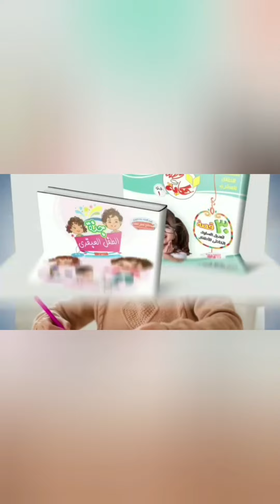خلى بالك قبل ما تشتغلى معلمة حضانة.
لامتلاك مشروع حضانة ناجح أو مشروع مدرسة خاصة قوية وعملاقة نرشح لكم مجموعة من الدورات التى تؤهلكم لقيادة مؤسسة تعليمية ناجحة ومؤثرة تربويا وتعليميا على منصة الطفل العبقرى من خلال هذا الرابط
ولمزيد من دورات تأهيل وإعداد معلمات رياض الأطفال للعمل بالحضانات والمدارس الخاصة نتمنى لكم مشاهدة ممتعة واستفادة وتطبيق عملى. على أرض الواقع...
للحصول على نسخة الكترونية لكتاب علمنى أقرأ لتعليم القراءة العربية للأطفال وللكبار للعرب وللعجم
من خلال هذا الرابط على منصة كندل أمازون
مهم جدا الاطلاع على هذه اللوحات التعليمية التى تساعدنا وتسهل علينا تعليم الطفل القراءة والكتابة
ومن المهم جدا سماع هذه الحلقة لمعرفة
وواتس على رقم (٠١٠٢٧٦٩٠٨٥٤).
لحجز استشارة ميدانية للمدارس الخاصة والحضانات على رابط الواتس